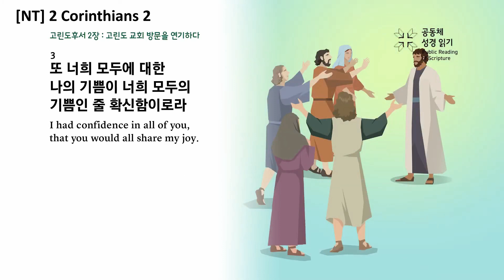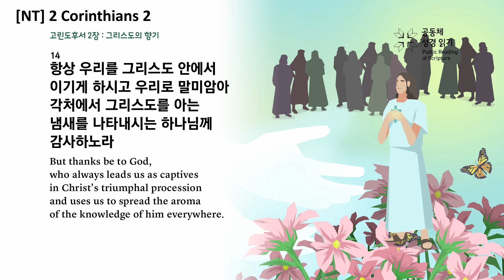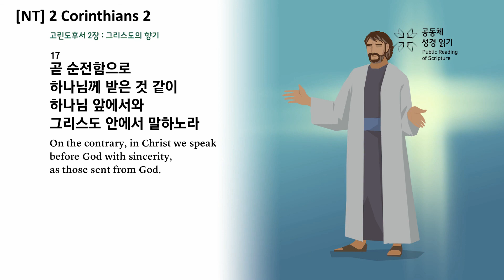[NT] 2 Corinthians 2 - The Communal Reading of Scripture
1 So I made up my mind that I would not make another painful visit to you.
2 For if I grieve you, who is left to make me glad but you whom I have grieved?
3 I wrote as I did, so that when I came I would not be distressed by those who should have made me rejoice. I had confidence in all of you, that you would all share my joy.
4 For I wrote you out of great distress and anguish of heart and with many tears, not to grieve you but to let you know the depth of my love for you.
5 If anyone has caused grief, he has not so much grieved me as he has grieved all of you to some extent—not to put it too severely.
6 The punishment inflicted on him by the majority is sufficient.
7 Now instead, you ought to forgive and comfort him, so that he will not be overwhelmed by excessive sorrow.
8 I urge you, therefore, to reaffirm your love for him.
9 Another reason I wrote you was to see if you would stand the test and be obedient in everything.
10 Anyone you forgive, I also forgive. And what I have forgiven—if there was anything to forgive—I have forgiven in the sight of Christ for your sake,
11 in order that Satan might not outwit us. For we are not unaware of his schemes.
12 Now when I went to Troas to preach the gospel of Christ and found that the Lord had opened a door for me,
13 I still had no peace of mind, because I did not find my brother Titus there. So I said goodbye to them and went on to Macedonia.
14 But thanks be to God, who always leads us as captives in Christ’s triumphal procession and uses us to spread the aroma of the knowledge of him everywhere.
15 For we are to God the pleasing aroma of Christ among those who are being saved and those who are perishing.
16 To the one we are an aroma that brings death; to the other, an aroma that brings life. And who is equal to such a task?
17 Unlike so many, we do not peddle the word of God for profit. On the contrary, in Christ we speak before God with sincerity, as those sent from God.